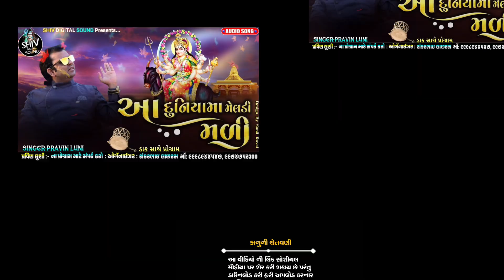Aa Duniyama Meldi Mali | આ દુનિયામા મેલડી મળી | Pravin Luni | Shiv Digital Sound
વાલા મિત્રો
વેલ કમ

 Singer-:-Pravin_Luni

Edit Bay-:- Shiv_Digital_Sound
Editing -:- Sunil_Raval
Lebar-:- Shiv_Digital_Sound
Poster By:-: Sunil Raval

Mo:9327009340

{ પ્રવીણ લુણી ના પ્રોગ્રામ માટે સંપર્ક કરો }
//શંકર ભાઈ લાછરસ//મોબાઈલ, નંબર//

મારા વીડિયો ને Like, sbuscribe,કરો,ને,shaમેલડી વેળા વાળો | સમરણ | Pravin Luni | Govind Luni | Shiv Digital Sound, કરો...

જયમેલડી માં